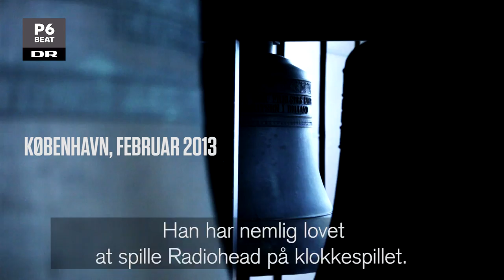Hør Radiohead lyde fra Vor Frelser Kirkes tårn | P6 BEAT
I februar 2013 fik vi klokkenisten i Vor Frelser Kirke til at spille noget af det allerbedste musik fra kirkens klokketårn ud over Københavns gader. Nemlig Radioheads ’No Surprises’.

Du kan til hver en tid besøge DR TV på og se både nye og ældre programmer i fuld længde.